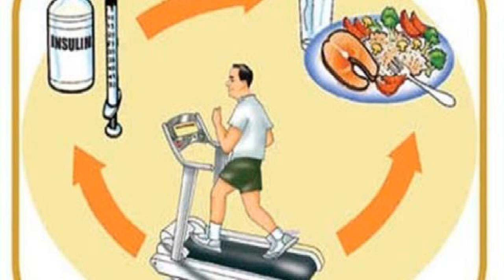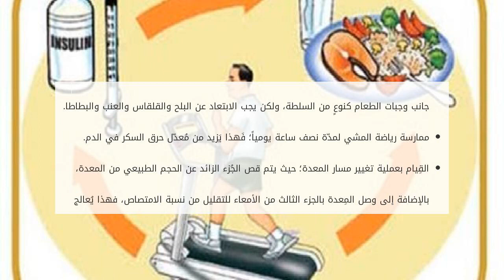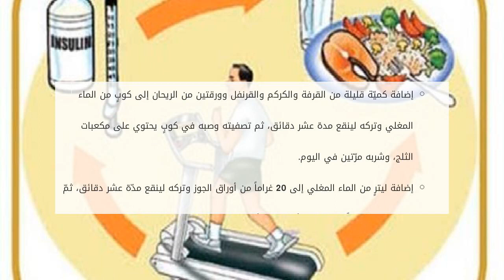كيف أعالج مرض السكر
محتويات

١ مرض السكري

١.١ أنواع مرض السكري
١.٢ أسباب مرض السكري
١.٣ طرق علاج مرض السكري

مرض السكري
مرض السكّري مِن الأمراض شائعة الحدوث بين جميع كيف أعالج مرض السكر